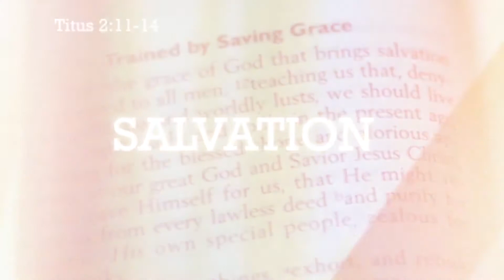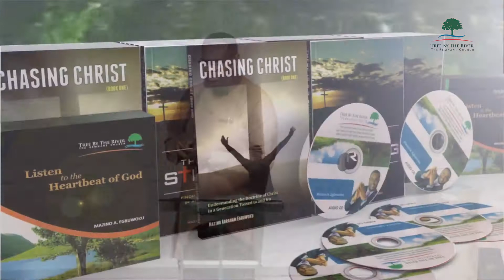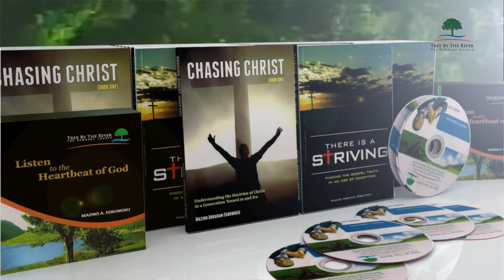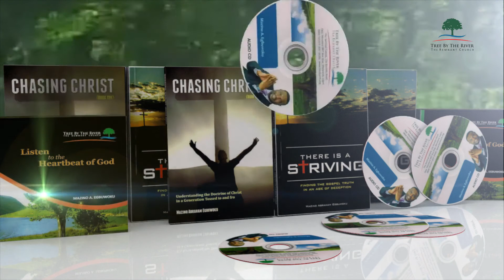Dwelling In The Secret Place 3A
THE SECRET PLACE OF THE MOST HIGH: 2021